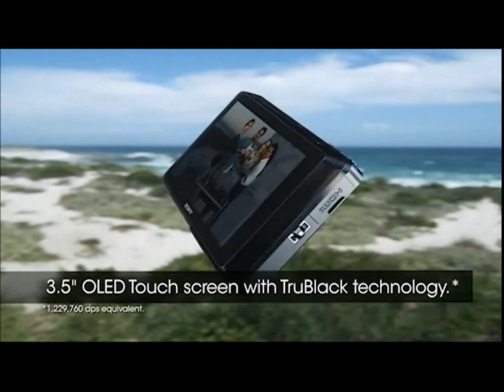Sony Cyber shot DSC TX100V - Excellent pictures in a whole new way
Sony Cyber-Shot DSC-TX100V - Check Best Price at Amazon.com:

See pictures in a whole new way with the Sony Cyber-shot DSC-TX100V camera. Viewing on the 3.5-inch OLED touch screen with vivid colors brings photos to life. With features like 3D still image, amazing iSweep Panorama, superior low light function and full HD video, viewing your pictures just got a lot more exciting.

The 3D Sweep Panorama feature lets you take panoramic pictures in one press-and-sweep motion. The high-speed burst of frames is stitched together using innovative processing techniques to automatically create detail-packed 3D panoramas. The Sony Cyber-Shot DSC-TX100V  will let you view images in a whole new way. Unlike 3D Sweep Panorama mode, which lets you view your 3D images on compatible 3D television systems, Sweep Multi Angle lets you view images moving in simulated 3D right on the cameras' OLED touch screen by tilting the camera back and forth. This shooting feature captures 15 images at different angles and then compiles them into one photo, creating a 3D-like effect on the display.

Sony Cyber-Shot DSC-TX100V review